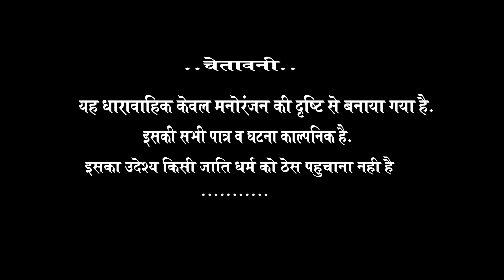नटखट पन्या सेपट - राजस्थानी कॉमेडी वीडियो 2020 || पन्या सेपट की ऐसी कॉमेडी देखी न होगी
PRESENT BY : - TDS ENTERTAINMENT

कॉमेडी फूररररर
कलाकर पन्या सेपट सुरेश नाथ राम प्यारी देवकी घिसालाल
निर्माता दिलीप मालिक दिल्ली
निर्देशक पन्या सेपट
लेखक सुरेश नाथ
एडिटर पावणा जी अजमेर
कैमरामैन पावणा जी अजमेर फूलचंद प्रजापत